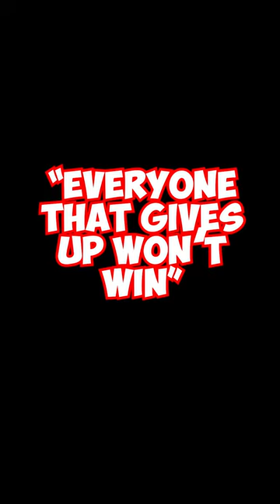Translating Conduit's Filipino Voicelines